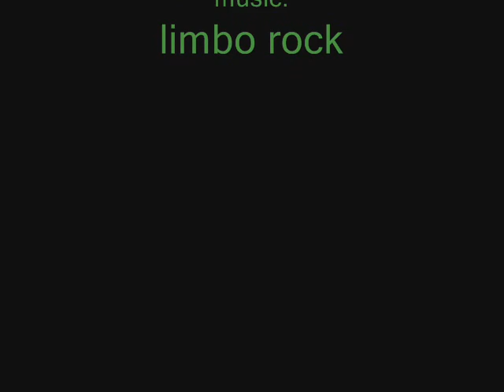club penguin mass muder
iz my first ovie in a different computer from my own ones